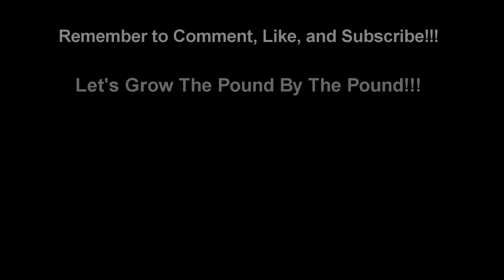I GOT TOO BIG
Had myself my last cheat day on my bulk before i started cutting. Weighing in at about 212 and a little benching footage just for kicks. Let's grow the Pound by the pound.